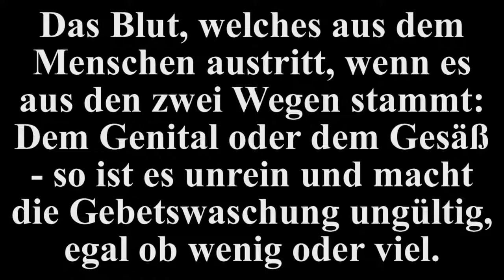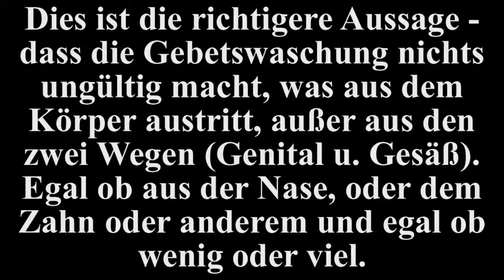Shaykh Ibn 'Uthaymeen Das Blut und die Gebetswaschung 2